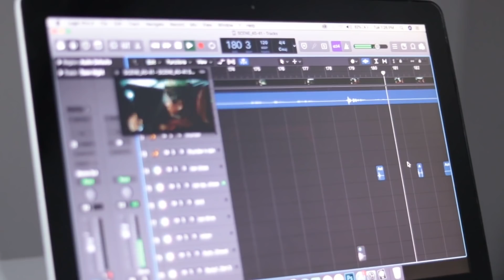Chung Siara Inzie - Lily Darnei-Jamie-Clandy BTS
Chung Siara Inzie  - Written in the stars is a Hmar Film by Excavation Studios in Collaboration with Mukhenz Boyz.The Film is written by Mukhenz Boyz ,Directed by Duduk Zate and Produced by Ngamrothang Hmar.The expected release date was July 2020 , because of the Pandemic it has been postponed further more.

Chung Siara Inzie- Written in The Stars
Cast: Lily Darnei | Clandy L Intoate | Jamie Thiek